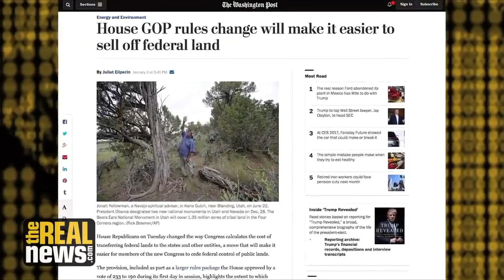Congress Sets Stage for Transfer of Public Lands to the Benefit of Extractive Industries